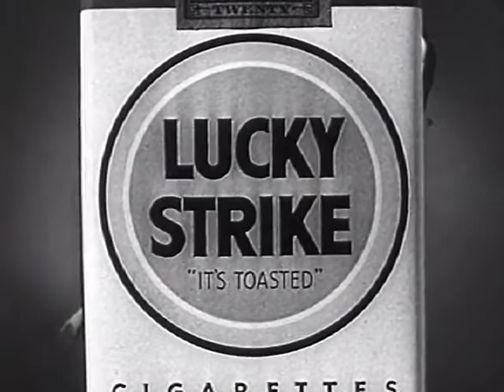1948 Lucky Strike Cigarette Commercial